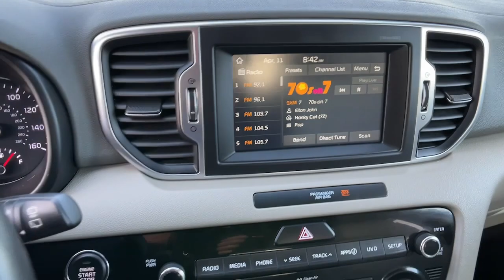2018 Kia Sportage Carson City, Reno, Yerington, Northern Nevada, Elko, NV P16523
Black Cherry Used 2018 Kia Sportage available in Carson City, Nevada at Champion Chevrolet Reno. Servicing the Reno, Yerington, Northern Nevada, Elko, NV area.